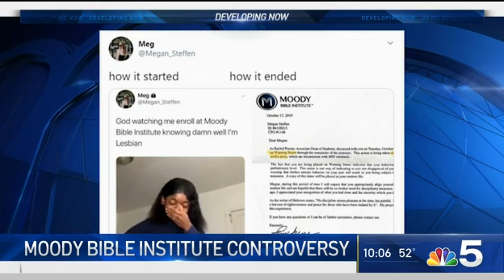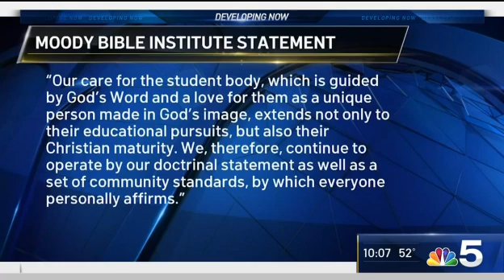Former Student Claims Moody Bible Institute Put Her on ‘Warning Status' for Being Lesbian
A Moody Bible Institute graduate on Monday shared her account of experiences as a Lesbian student at the Near North Side college. NBC 5’s Alex Maragos reports.